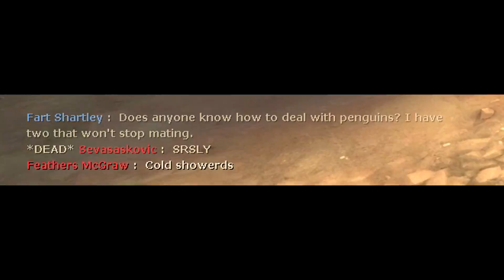Griefing - Episode #1 "Clipping through is full time job"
For more info about the series please read the description!

Hello guys! We are happy to be able to present to you our new series ‘LiveGriefing’. In response to you guys who have been wondering of how we grief we thought of this and will now try it out.
The series works in the way of us griefing on a normal server in all kinds of way. So we have bits of where we perform some simple exploits and also have bits where we just get really creative with TF2 by playing it in the way it was not intended to be!
(Of course that will also be griefing.)
We chose the name 'LiveGriefing' as the footage you just saw was recorded live with the program GeForce Experience ‘Shadow Play”, which captures everything displayed with an Nvidia Graphic card without causing any loss in performance.
Don’t worry about the videos we promised as they are still on their way. We just wanted to give you guys something that you could watch to ease your patience for the larger projects.

Post your bugs on the OpenGriefing Subreddit! (We really need more people on there.)

Maps:
0:00 - pl_thundermountain
1:32 - pl_barnblitz
1:43 - pl_upward
3:48 - ctf_doublecross
4:10 - pl_hoodoo_final

Edited By FICO